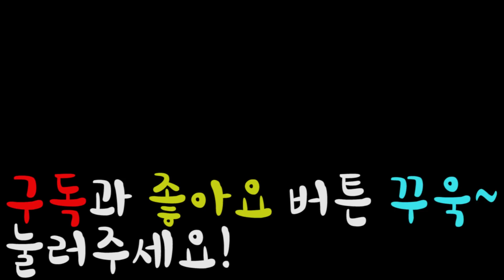[전척] 소울나이트 챌린지 모드! 110화 - 시작부터 전설템을 준다고?!